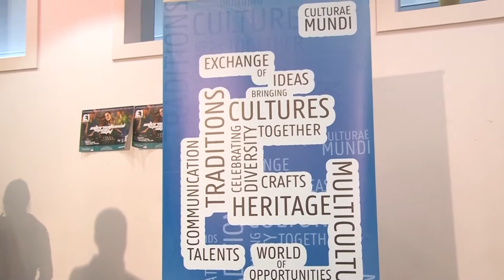More Than Music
Coverage was done on behalf of Culturae Mundi.